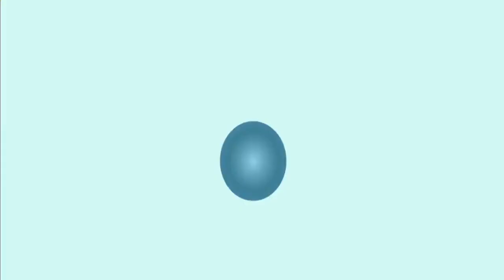الشيخ بسام جرار | تفسير من سورة الاعراف واذ اخذ ربك من بني ادم من ظهورهم